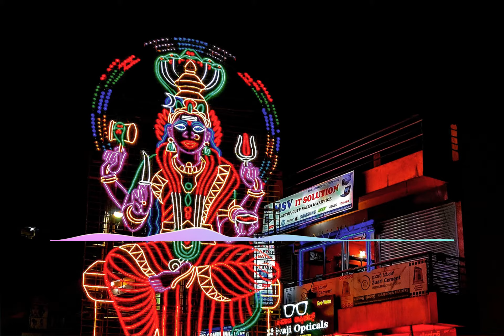Devotional Music for Meditation | Free Devotional Background Music No Copyright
Devotional Background Music No Copyright | Free Devotional Background Music No Copyright

What is Devotional Music for Meditation?
Before explaining the Devotional Background Music No Copyright or Devotional Music for Meditation subject, let’s see what copyright truly suggests that. Copyrighting is a style of belongings in line with the copyright law that protects original work and authorship. Copyright is a legal right that protects the original work’s exclusive rights, so the work can’t be used or distributed without the creator’s approval. So, Devotional Background Music No Copyright or Devotional Music for Meditation is music that belongs to the law that protects authorship.

What is  Free Devotional Background Music No Copyright?
Basically,  Free Devotional Music for Meditation describes as a form of music license that permits the client to buy the music license one time and to utilize the music. for example, you get a Mysterious Background Music Copyright Free license for a video on your website. You pay one single worth whether or not you have got one hundred audiences or 10,000 audiences and whether or not you utilize the music for multi-month or ten years. Or on the opposite hand, you get a TV advertising license for your new eatery.
Here are a few questions we often got asked by small to mid-size youtubers.
1. How to download Devotional Background Music No Copyright?
2. What is Devotional Background Music No Copyright?
3. What is vlog no copyright?
5. How to download free music?
6. How to use Devotional Background Music No Copyright?
7. How to use Devotional Background Music No Copyright?
8. Background music for videos?
9. How to use Devotional Background Music No Copyright on youtube videos without copyright?
11. Where can I found Devotional Music for Meditation?

Don't use music in Youtube videos from a copyrighted source. Do not post a video on YouTube with background music from a proprietary supply. It's likely to be taken down. It does not matter if you are hoping to be a microorganism sensation or simply posting one thing for family and friends to examine. And yes, YouTube is infamous for creating your favorite videos disappear attributable to this.

✅ You have to mention the proper credit of the music author in your video description.
✅ You can not put partial credit in your video description, you MUST have to write full credit.
✅ You can not claim ownership of the music.
✅ You can not publish this music anywhere for the purpose of selling it.
✅ You can not remix or changes the music without the author's permission.
✅ If you want to use this music for any kind of outside project, you have to ask for the permission of music from the author.